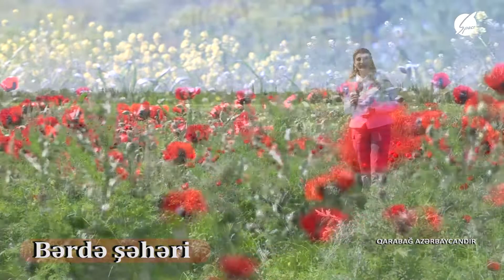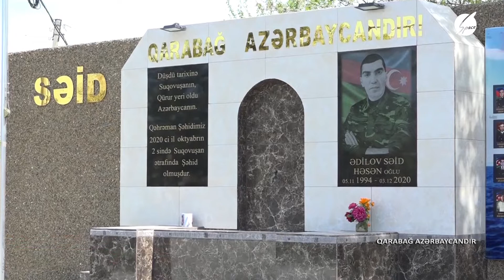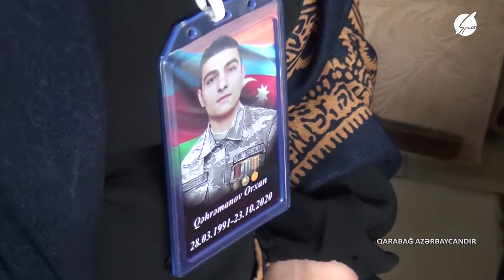Qarabağ Azərbaycandır 19.05.2022